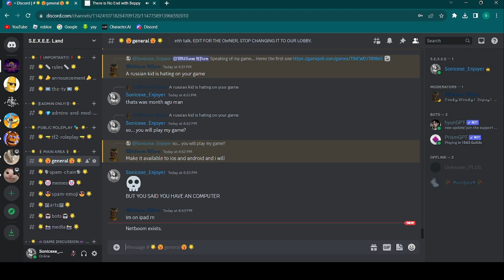There is no end with Deppy Gameplay (Footage left unedited)